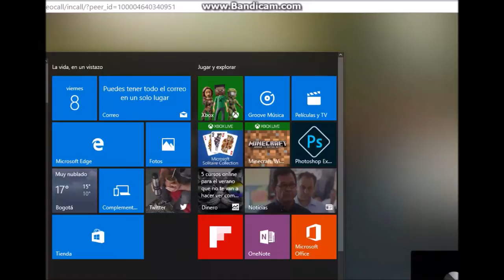Asphalt 8 The call |Hanna with Terry| LiveCall